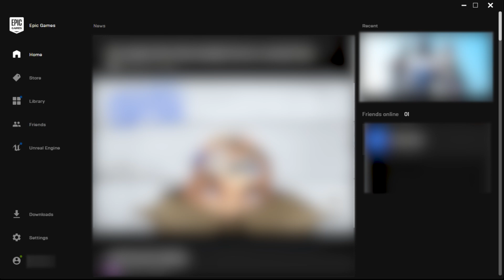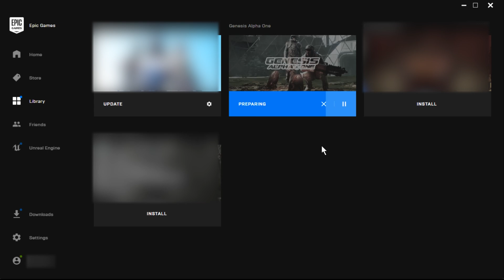How to Redeem Code on Epic Games Store - Unlock a Game Key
How to use an EPIC game key code that you got from a giveaway or a humble bundle or something like that. Just in case you didn't know. Top 10 STEAM Tricks

Examples of codes:
K5XSH-CTLEQ-Q5RF6-U7YD9 or
K5XSHCTLEQQ5RF6U7YD9 (both don't actually work)

Humble Bundle (where I get my keys - usually for Steam but sometimes for Epic - for example for exclusives):